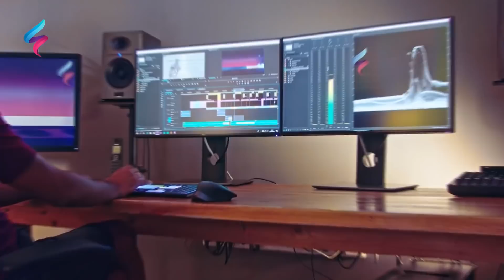هل جاء وقت نهاية العالم المشهد لا يمكن وصفه أخطر ما سيحدث قريبا في الكوكب قصة الفيضانات من البداية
هل جاء وقت نهاية العالم المشهد لا يمكن وصفه  أخطر ما سيحدث قريبا في الكوكب قصة الفيضانات من البداية إلى النهاية | فيضانات 2021